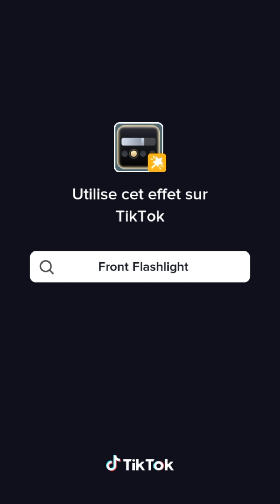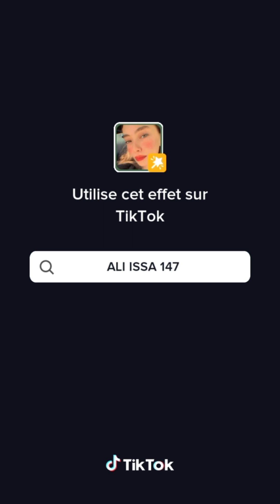Stay With Me | Compilation Tiktok #1💄😘